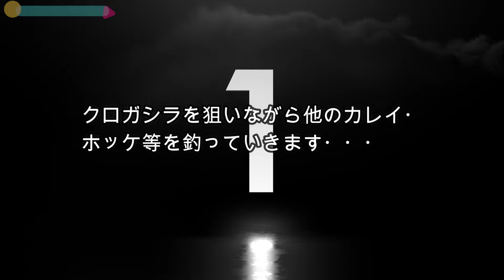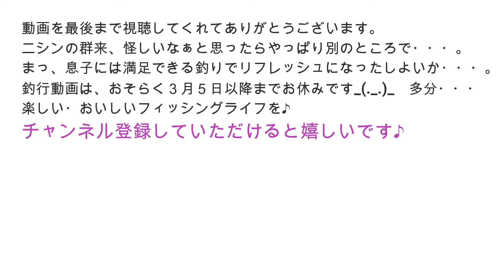【釣り】北海道カレイ・ホッケ・クロガシラ抱卵・ニシン群来情報が・・・：2024年2月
【釣り】北海道カレイ・ホッケ・クロガシラ抱卵・群来情報が・・・：2024年2月

クロガシラカレイを狙いながら、いろんなカレイとホッケを釣りました。
釣りしてる最中にニシンの群来情報が・・・

※テトラ上での釣りは大変危険です。毎年全国で死亡・大ケガの事故が起きています。初心者・お子様等、真似しないようにお願いします。

●激安簡単自作仕掛けの作り方動画（カレイ・ホッケ・ハゼ等対応）

●魚料理動画